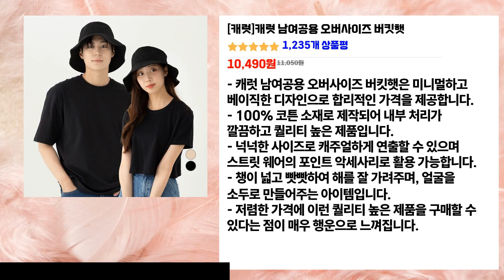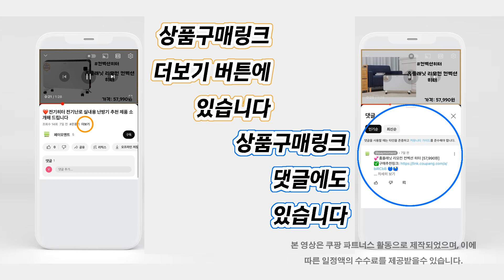❤️인기 많은 벙거지모자 추천! 벙거지모자: 여름 햇살을 가려주는 시원한 모자!💝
인기👍"벙거지모자" 목록:
💕[00:00] 캐럿 남여공용 오버사이즈 버킷햇 [10,490원]

💕[01:01] 해봄 데일리 링클 버킷햇 1+1 세트 [12,900원]

💕[01:54] 캉골 워시드 버킷햇 K4224HT [38,120원]

💕[02:52] 나이키코리아 벙거지모자 스우시버킷햇 퓨추라 워시드 버킷 햇 [26,830원]